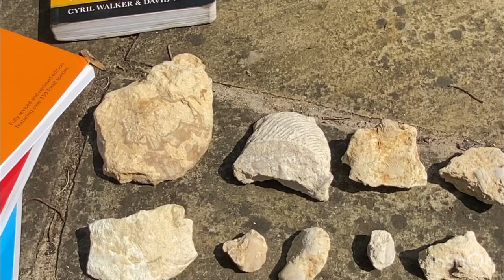The fossil preparation process: ZOIC Palaeotech Trilobite + Paraloid B72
The preparation of an echinoid; Clypeus ploti (sea urchin) using the ZOIC Palaeotech Trilobite air pen and protected using Paraloid B72 (5% acetone) also shown is other fossils found alongside it. Final preparation done using distilled vinegar acid preparation and a dremmel (unfortunately the dremmel process was not recorded).